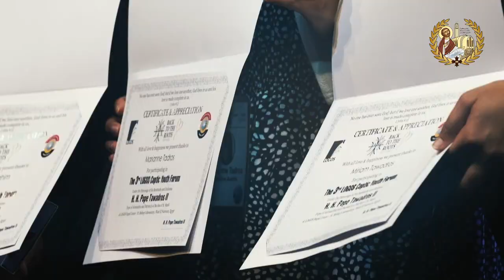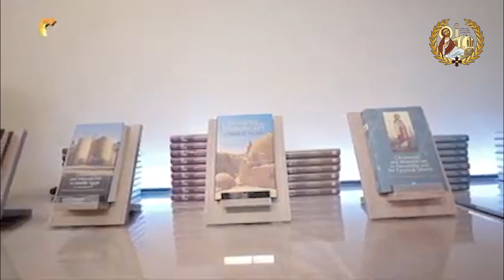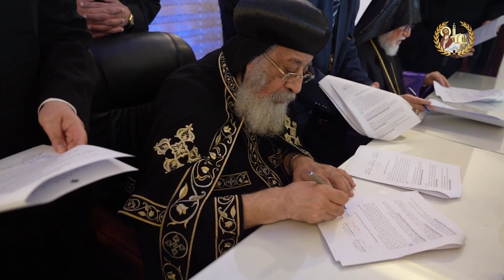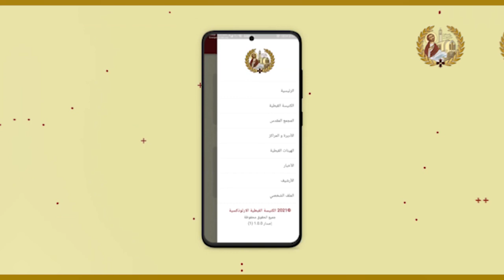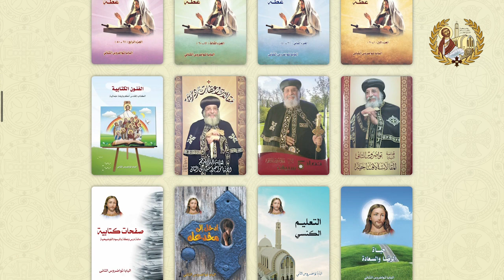حصاد عام 2022 - الكنيسة القبطية الأرثوذكسية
هكذا بدأت كنيستنا عام 2022 بصلوات الى الله ليكون عام بركة ونعمة وفرح وهكذا كان

فقد فرحت كنيستنا بترقيه 11 اسقف ألى رتبة المطرانية يوم الأحد 20 نوفمبر وفرح كل الشعب معهم أما
• الآباء الذين نالوا المطرانية هم  أصحاب النيافة:
- الأنبا برسوم مطران ديروط وصنبو، بمحافظة أسيوط.
- الأنبا باخوم مطران سوهاج والمنشأة والمراغة.
- الأنبا ديمتريوس مطران ملوي وأنصنا والأشمونين، بمحافظة المنيا.
- الأنبا أغابيوس مطران دير مواس ودلجا، بمحافظة المنيا.
- الأنبا توماس مطران القوصية ومير، بمحافظة أسيوط.
- الأنبا دانيال مطران المعادي وسكرتير المجمع المقدس.
- الأنبا شاروبيم مطران قنا وقفط.
- الأنبا بيمن مطران نقادة وقوص، بمحافظة قنا.
- الأنبا تكلا مطران دشنا، بمحافظة قنا.
- الأنبا مكسيموس مطران بنها وقويسنا.
- الأنبا يوسف مطران جنوبي الولايات المتحدة الأمريكية.

كذلك فرحت كنيستنا برسامة 10 اباء أساقفه جدد يوم الأحد 5 يونيو ليعملوا فى حقل الخدمة الواسع وهم أصحاب النيافة :
- الأنبا أرسانيوس أسقف ورئيس دير القديس الأنبا باخوميوس بحاجر ادفو في أسوان.
- الأنبا ديوسقورس أسقف ورئيس دير القديس يحنس القصير بطريق العلمين.
- الأنبا بيشوي أسقف أسوان وتوابعها.
- الأنبا إنيانوس أسقف بني مزار والبهنسا.
- الأنبا نوفير أسقف شبين القناطر وتوابعها.
- الأنبا بيسنتي أسقف أبنوب والفتح وأسيوط الجديدة.
- الأنبا إغناطيوس الأسقف العام لإيبارشية المحلة الكبرى.
- الأنبا توماس الأسقف العام المساعد للشئون الديرية.
- الأنبا أرشيليدس الأسقف العام في تورنتو كندا.
- الأنبا جابرييل الأسقف العام في نيوجيرسي بالولايات المتحدة الأمريكية.

كما تم  هذا العام ترقيه 48 اب كاهن الى رتبة القمصية بيد قداسة البابا  فى ايبارشيات القاهرة والاسكندرية
وقام قداسة البابا هذا العام برسامة 21 راهبة
منهم 5 راهبات بدير مارجرجس مصر القديمة و16 راهبة بدير الامير تادرس بحارة الروم
اما عن تدشين هياكل مقدسة وكنائس فقد دشن قداسة البابا 19 مذبح فى 9 كنائس هى :
1كنيسة السيدة العذراء والملاك رافائيل – منطقة الجواهر بالإسكندرية .
2- الكنيسة المرقسية بالأزبكية .
 3- كنيسة القيامة والقديسة العذراء مريم برابطة القدس بالقاهرة) .
4- كنيسة القديس مكاريوس الكبير بدير الأنبا انطونيوس – النمسا .
5- دير القديسة حنة – النمسا .
6- كنيسة السيدة العذراء والأنبا آبرام بالأنبا رويس.
7- كاتدرائية البشارة والملاك غبريال - بالإسكندرية .
8- كنيسة العذراء مريم والقديسة مريم المصرية – بأهالينا 2 .
9- كنيسة السيدة العذراء والبابا أثناسيوس الرسولي .

اما مناسباتنا الكنسية هذا العام فكانت كثيرة ومفرحة
على رأسها أحتفال كنيستنا بمرور 10 أعوام على رسامة قداسة البابا فى 18 نوفمبر من هذا العام
كما أحتفلت الكنيسة بمرور 60 عام على تأسيس أسقفية الخدمات وما تقدمة لكل أعضاء الكنيسة من خدمات
وأيضا أحتفلنا هذا العام بالعيد 129 لتأسيس الكلية الإكليريكية بالأنبا رويس
وكذلك احتفلت الاسكندرية  باليوبيل الذهبي لتأسيس الكلية الإكليريكية بها .
كما أقيمت احتفالية كبيرة للصحافة القبطية بمناسبة مرور 50 عاما على اصدار مجلة الكرازة كأحد أهم الصحافة القبطية .
كذلك أشترك قداسة البابا بالاحتفال بكنيسة العذراء مريم والبابا اثناسيوس الرسول بمدينة نصر فى اليوبيل الذهبى لتأسيسها .

وقد كان للشباب نصيب الاسد هذا العام فى الخدمات الكنسية
فقد أفتتح قداسة البابا  مؤتمر شباب اوروبا فى نهاية شهر يوليو وقد حضر أكثر من 700 شاب وشابة من الكنائس القبطية فى أوروبا
كذلك أقام قداسة البابا ملتقى لوجوس الثالث للشباب القبطى  العالمى والذى حضرة شباب من الايبارشيات خارج مصر فى نهاية شهر أغسطس وقد حضر أكثر من 200 شاب وشابة وذلك فى  مركز لوجوس البابوى بدير الانبا بيشوى
كذلك شارك قداسة البابا فى مؤتمر شباب امريكا بأعطاء كلمة عبر الهواء للشباب فى 24 سبتمبر 2022
كذلك سهر قداسة البابا فى سينرجيا سهرة روحية مع شباب من كل الايبارشيات داخل مصر للتسبيح يوم 23 ديسمبر 2022

وفى أطار علاقات كنيستنا القبطية مع الكنائس الأخرى :
فقد أقيمت الجمعية العامة الثانية عشر لمجلس كنائس الشرق الأوسط.التى أقيمت فى الفترة من 16 الي 20 مايو فى مركز لوجوس البابوي بدير الأنبا بيشوى تحت عنوان “تشجّعوا، أنا هو، لا تخافوا” بمشاركة الكنائس الأعضاء من العائلات الكنسية الأربع التي يتألّف منها المجلس،

كما أقيم اللقاء الثالث عشر للآباء بطاركة الكنائس القبطية والسريانية والأرمنية (العائلة الأرثوذكسيّة الشرقيّة)، وذلك في ضيافة الكنيسة القبطية الأرثوذكسية في مركز لوجوس البابوي بدير القديس الأنبا بيشوي بوادي النطرون فى الفترة من 18  الي 20 أكتوبر
كما قدمت هذا العام الكنيسة الروسية الأرثوذكسية وسام “المجد والكرامة” لقداسة البابا تواضروس الثاني .

وقد استقبل قداسة البابا تواضروس الثاني قداسة أبونا كيرلس بطريرك الكنيسة الإريترية الأرثوذكسية يوم 9 يوليو  في المقر البابوي بالقاهرة،
وكلف قداسة البابا تواضروس الثاني وفدًا كنسيًا بالسفر إلى العاصمة الإريترية أسمرة، لتمثيل الكنيسة القبطية الأرثوذكسية في تقديم العزاء والمشاركة في صلوات تجنيز مثلث الرحمات أبونا كيرلس الأول

أما على مستوى الرعاية :
فقد أجتمع قداسة البابا هذا العام مع الكثير من مجامع الايبارشيات ليتطمئن على امور الخدمة ويرعى بأبوته الاباء الكهنة منها مقابلة قداسة البابا مع
كما تقابل قداسة البابا مع مجموعات من الخدام والشباب من كثير من الأيبارشيات خلال العام
وأيضا مع أهالي شهداء كنيسة الشهيد ابي سيفين بإمبابة وغيرهم من الشعب .

افتتاحات :
تم أفتتاح المبنى الادارى الجديد بالمقر البابوي بالقاهرة فى 19 نوفمبر من هذا العام
كما تم أطلاق الأبليكيشن الرسمي للكنيسة القبطية الأرثوذوكسية فى 22 فبراير 2022 .

وأستقبل فى المقر البابوى السيد  اندجى دودا رئيس بولندا والسيدة قرينته.

وأختتم قداسة لبابا هذا العام بصلاة فى الكنيسة المرقسية بالاسكندرية